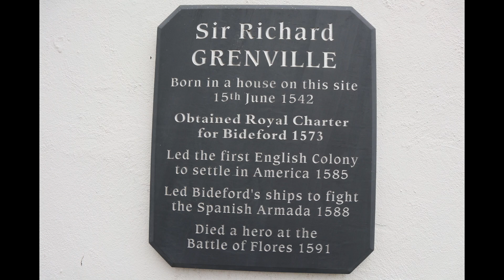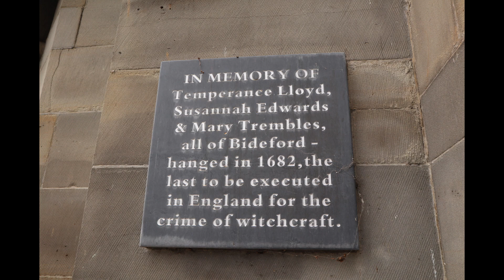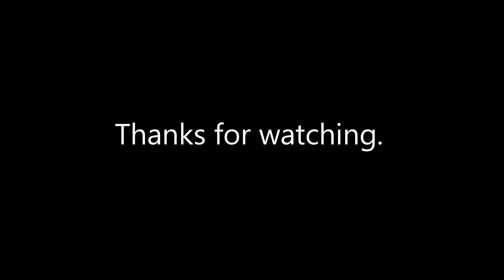A brief history of Bideford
Today we are going to have a look around the town of Bideford where I live, and see some of the history that made it the town it is today.